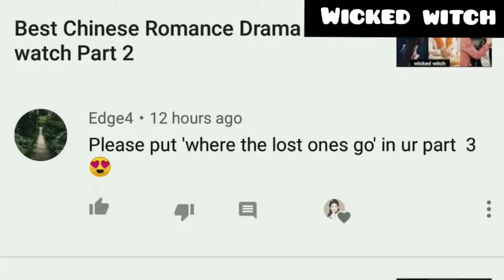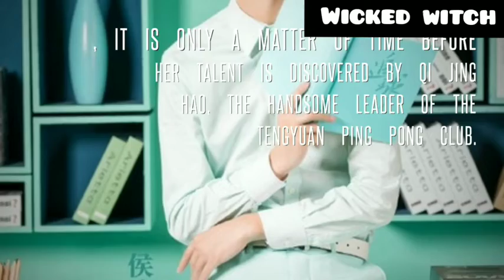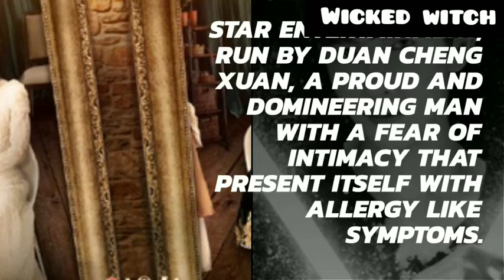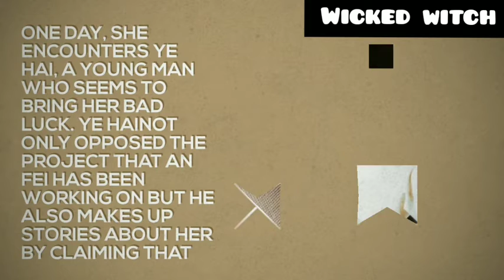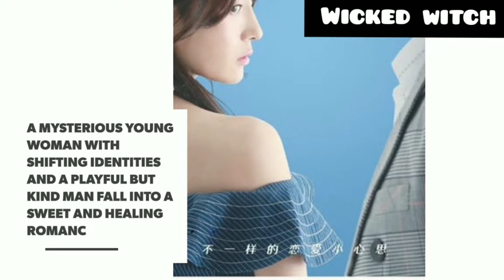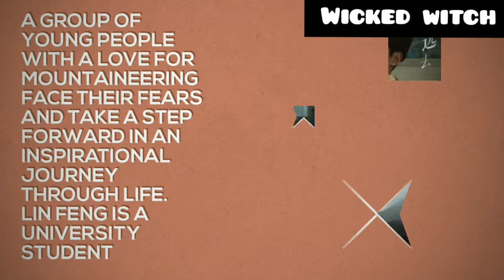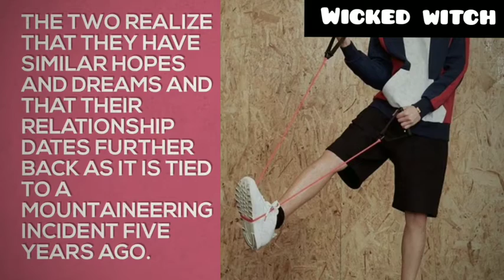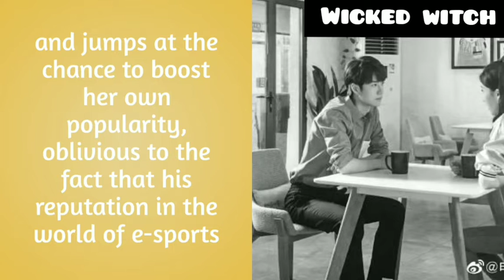Best Chinese Romance Drama Part 3 Must Watch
all of asking for part 3
if you have any recommendation regarding Drama tell me will put in part 4 ☺️☺️
where the lost ones go
My True Friend
Chasing ball
Stairway to Stardom
A Little Love Song
My Poseidon
Go Go Squid!
Gank your heart
River Flows to You
pretty Man